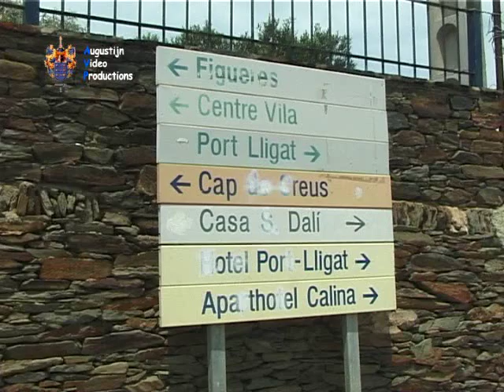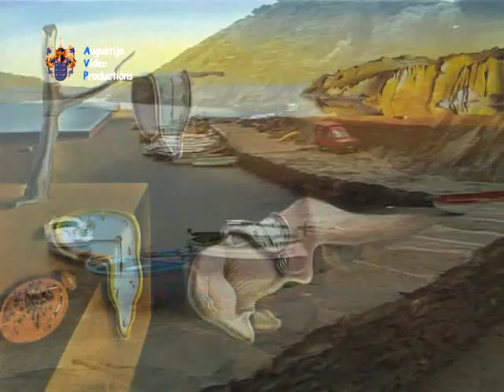Dali - Mi Casa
Impressie in en om het huis van Salvador Dali in Port Lligat (SP).
De baai van Port Lligat is terug te vinden op veel van zijn schilderijen.
Met name de grillige kustlijn van Cap de Creus inspireerde Dali tot zijn surrealistische werken. Augustijn Video Productions bezichtigde "Casa Dali", Cap de Creus en Figueras.

Impression in and around Salvador Dali's house in Port Lligat (SP).
The bay of Port Lligat features on many of his paintings. Particulary the coastline of Cap de Creus inspired Dali in his surrealistic works of art. Augustijn Video Productions visited "Casa Dali", Cap de Creus and Figueras.